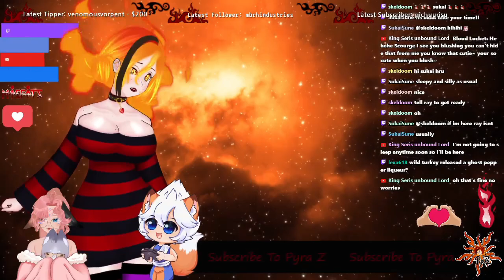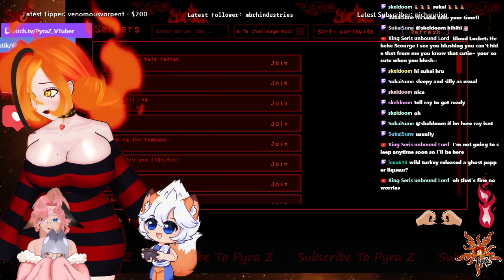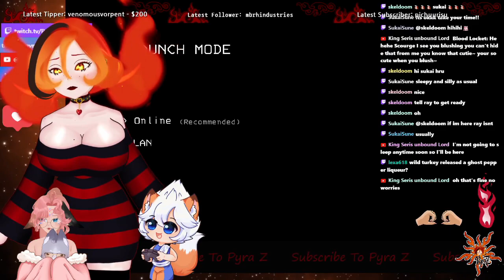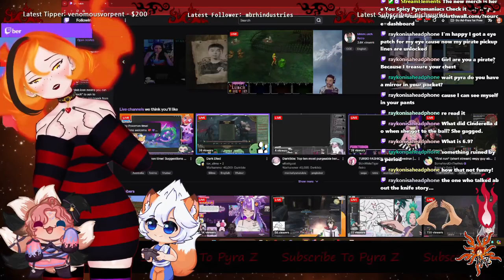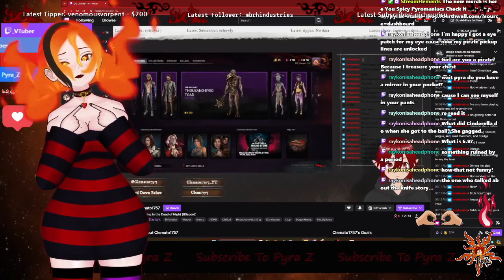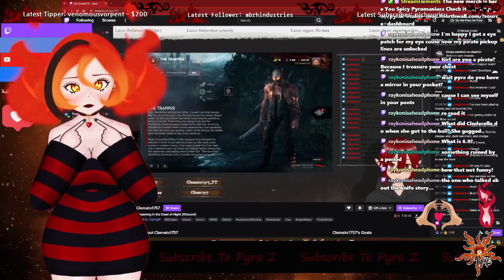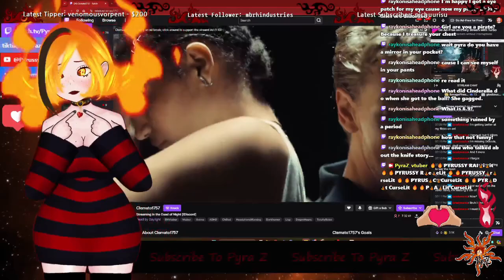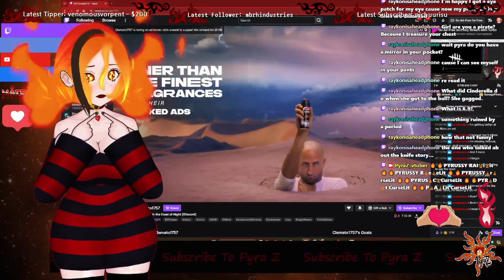The Lethal Mines Of Misery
Pyra Z and her friends @SaruMonsukiVT & @sukaisune  are playing the popular game Lethal Company. They are playing it again, but this time RayKonv doesn't show up, but what will happen? how many times will they die?

4th of October 2024